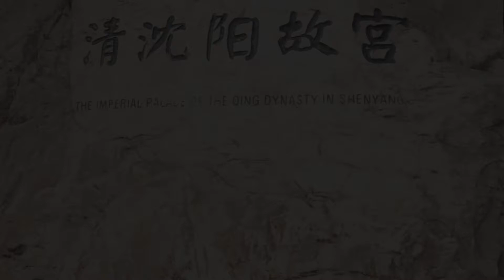Was Mukden Palace The Capital Of the Chinese Dynasty? | Documentary Preview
Shenyang Palace in the Liaoning coastal province, near to one of China’s largest metropolises of the same name is an Imperial Palace of the Qing dynasty. This extensive area of 60,000 sq.m comprises 114 buildings, ancient artifacts, and uniquely decorative & vibrant architecture. Once a residence of the Emperor and built over a century, it is a fusion of Han, Manchu & Mongolian dynasty’s tradition and heritage.

Watch 'Mukden Palace, China' a uniquely decorative & vibrant architectural film on DocuBay